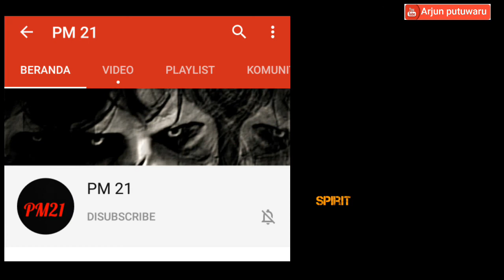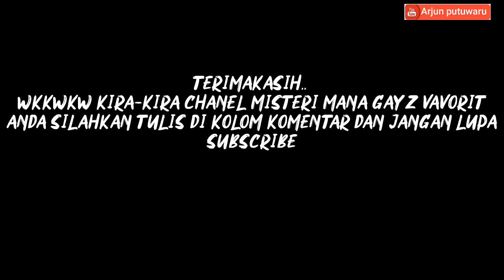5CHANEL MISTERI TERBAIK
ganang setioko
pm 21
sableng tv